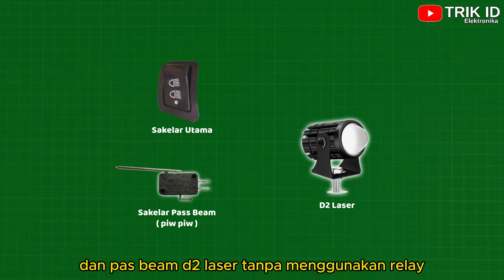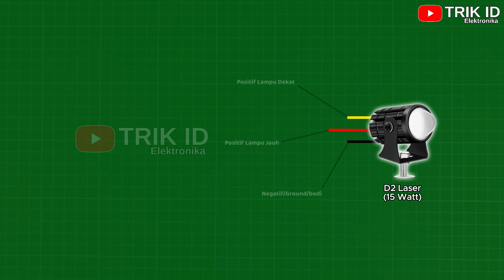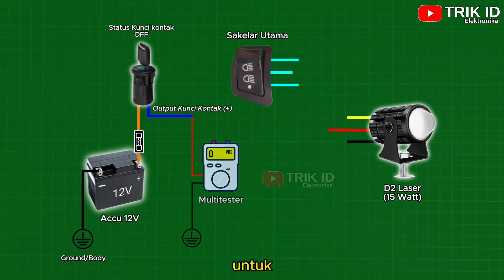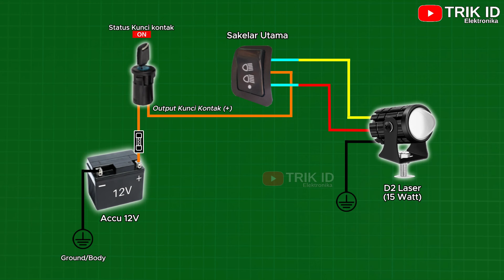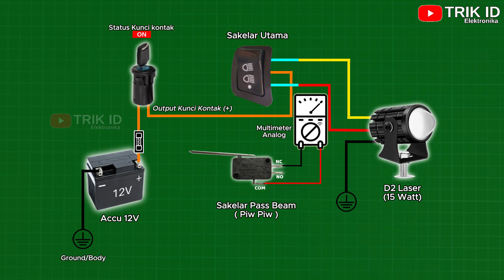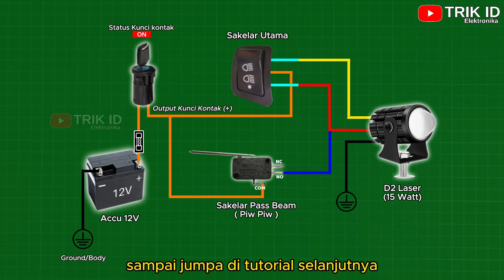Prinsip Kerja Low Beam, High Beam, Pass Beam Lampu Tembak / BiLED / D2 LASER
hari ini saya mau instalasi lampu tembak D2 Laser tanpa menggunakan Relay
dengan fungsi, Lampu Dekat (low beam),L ampu jauh (high beam), dan Pass Beam
karena ini TRIK ID Elektronika,
seperti biasa, saya akan bahas tuntas melalui animasi,
supaya temen2 bukan hanya bisa instalasi dengan melihat skema, tapi juga memahami prinsip dan cara kerjanya, skema ini juga nantinya akan muncul divideo cara pasang relay lampu motor
baik langsung aja inilah
Prinsip Kerja D2 Laser | Low Beam, HIgh Beam, Pass Beam | ini Penjelasan Teknisnya !
Prinsip Kerja Low Beam, HIgh Beam, Pass Beam Pada Lampu Tembak | BILED / D2 LASER
Cara Pasang Lampu Tembak 2 MODE - TANPA RELAY | OFF - LOW BEAM - HIGH BEAM

Toko

Segmen :
00:00 Ikthisar
00:41 Penjelasan Instalasi
01:29 Cara Kerja Sakelar motor
03:32 Menambahkan Sakelar Pass Beam
05:00 Penutup

Skema D2 Laser | Lampu Dekat, Lampu Jauh, Pass Beam | ini Penjelasan teknisnya !